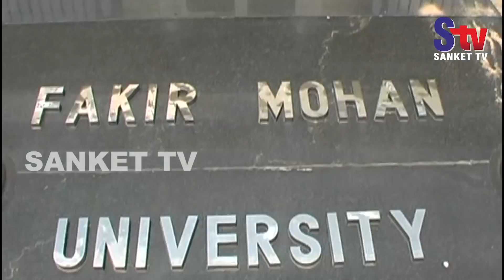Odisha : Uniform Syllabus For All Varsities From Next Academic Year | Sanket Tv